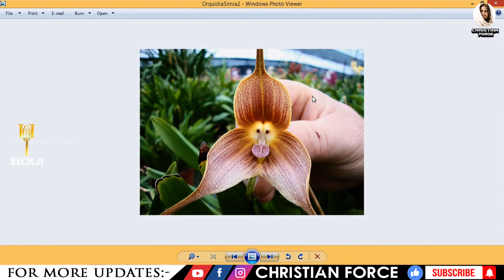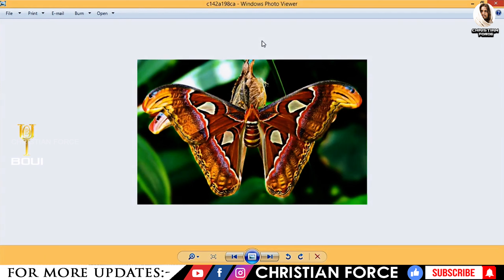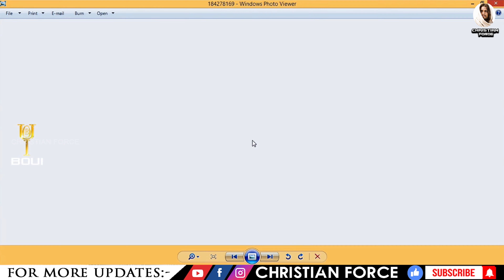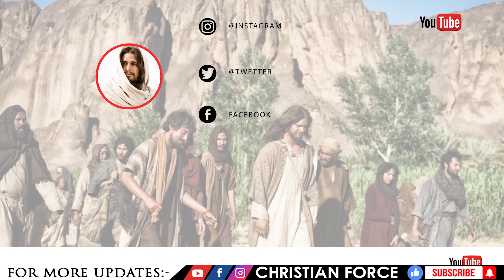BOUI || సౌందర్య రహస్యం... || PART - 1 || Lazarus Prasanna Babu || Message's || CHRISTIAN FORCE